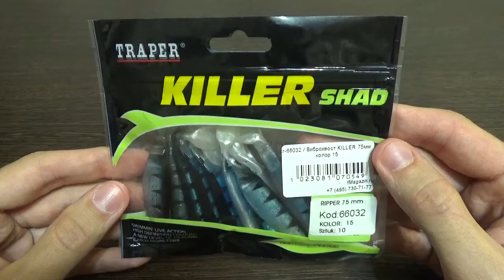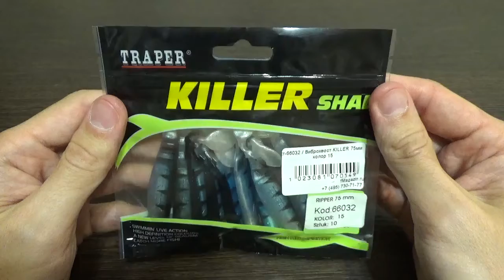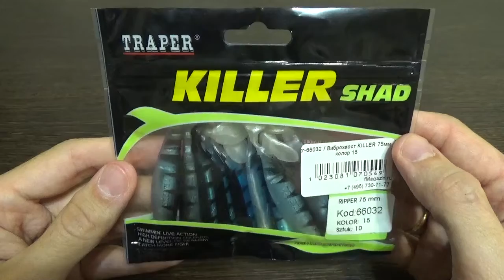Видеообзор виброхвоста Traper Killer по заказу Fmagazin